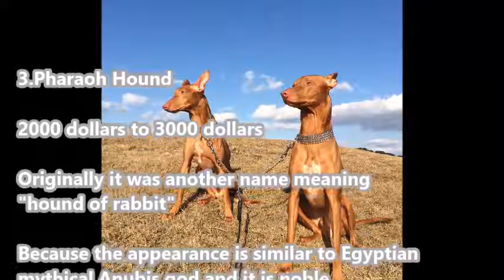【Top10】Expensive dog breeds in the world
The price of dogs is quite an example as it goes up and down considerably by country and from time to time.